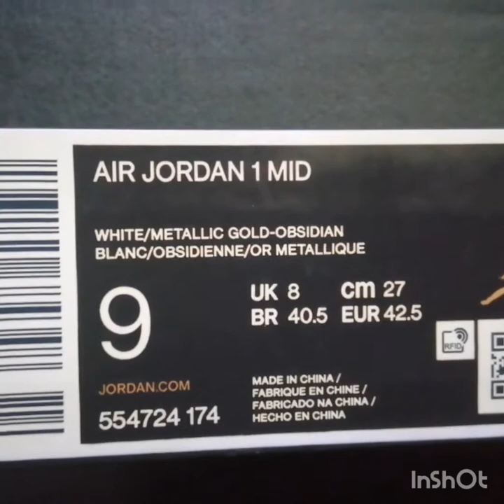Nike Air retro 2019 unboxing and review